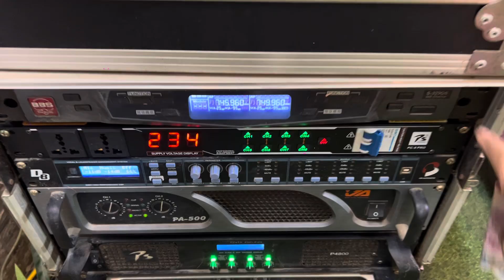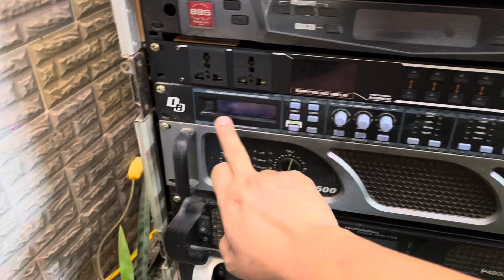Sản phẩm tốt , sản phẩm chuẩn là đây ( Chứng minh trực tiếp đây ) zalo 0365888988